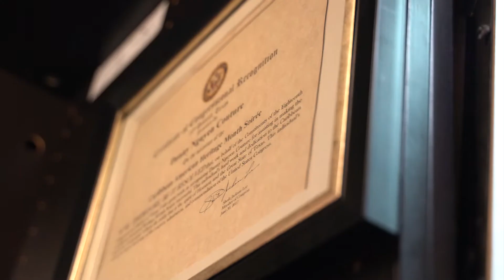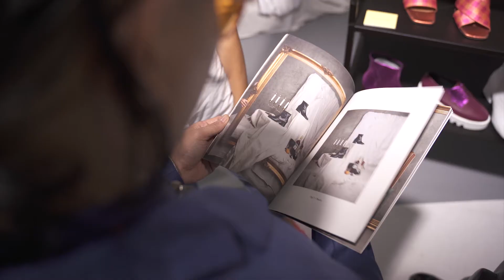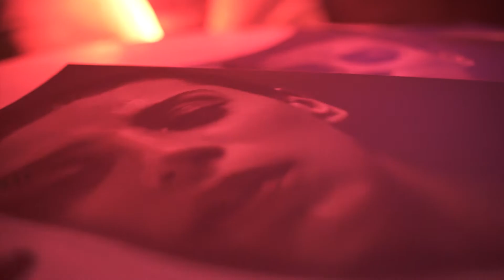DANNY NGUYEN COUTURE S/S 2020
DANNY NGUYEN COUTURE
PARIS COLLECTION

PRINTEMPS/ ETE 2020
: MEDUSE

THANK YOU TO OUR PARTNERS:
OX PICTURES FILM
ASIAN WORLD MEDIA
DANNY NGUYEN COMMERCIAL
CINDI'S N.Y. DELICATESSEN
CHYR
ROSIE ARIZPE
MONSIEUR PARIS